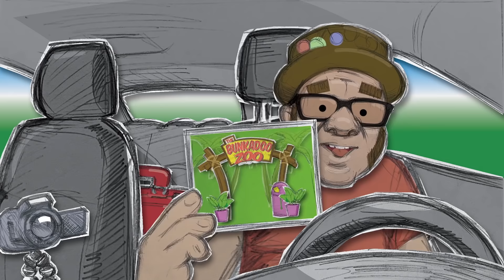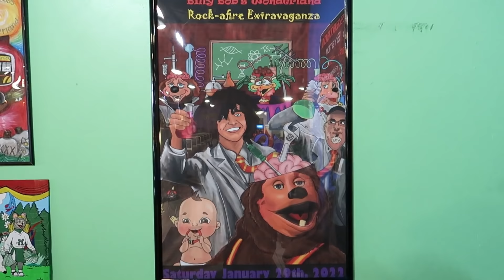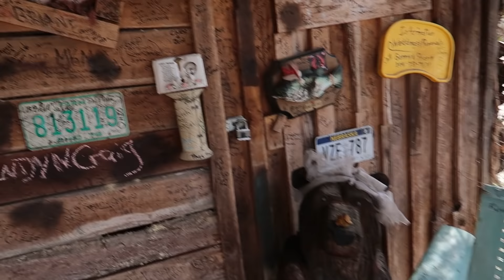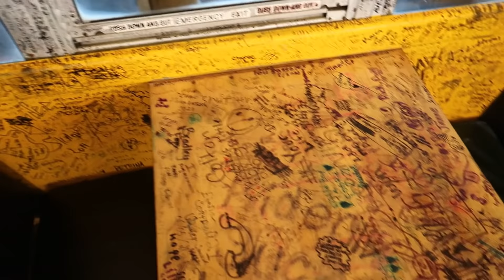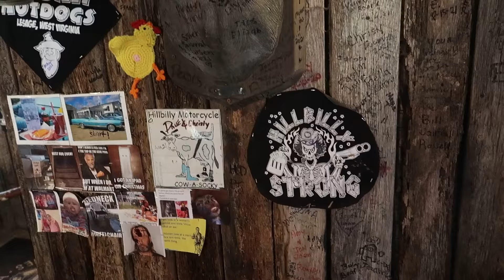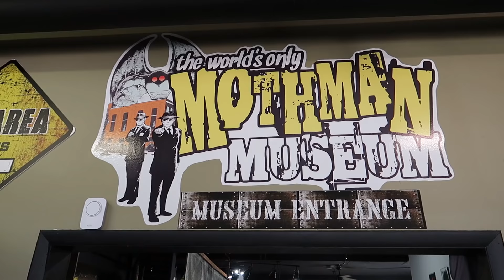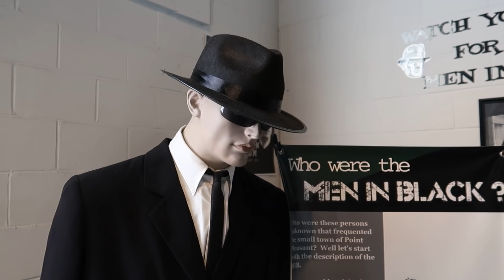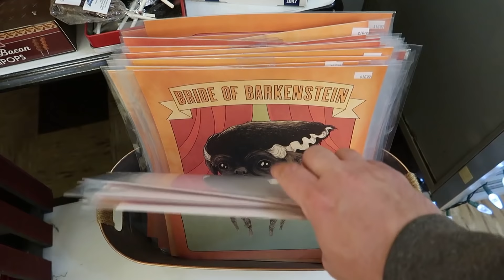Billy Bob's Wonderland is Fully Restored! - Hillbilly Hotdogs - Mothman Museum